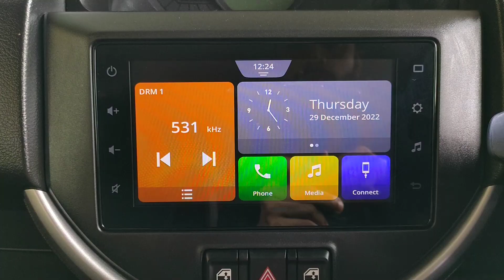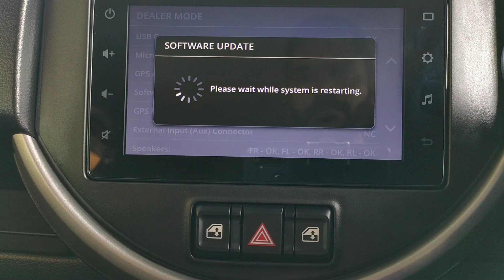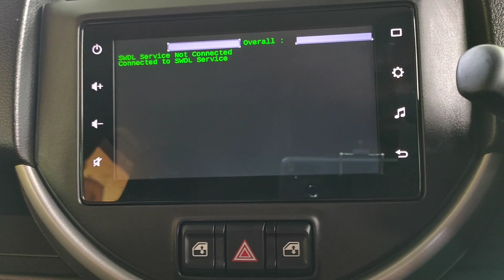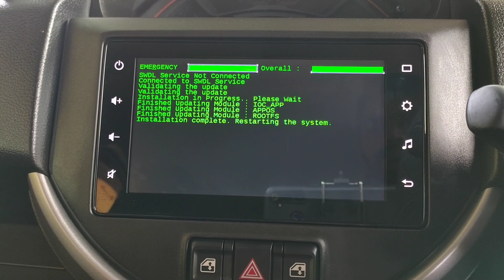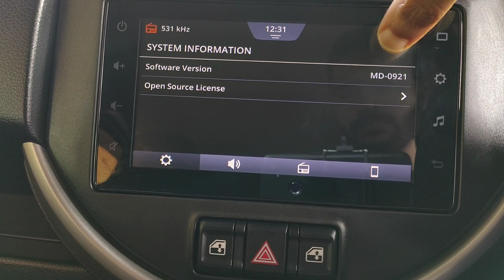538 Smartplay Studio UPDATE വന്നോ? SPRESSO, ALTO, WAGONR